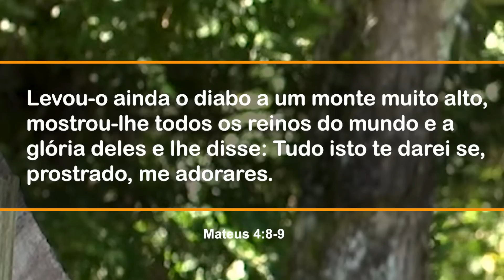199. UM REINO ETERNO ESTÁ CHEGANDO / PRIMEIRO DEUS / PR. ARILTON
Em breve será estabelecido um novo e eterno reino - o eterno reino de Cristo. É nosso privilégio hoje nos prepararmos para esse evento. Segue o LINK para ser compartilhado: